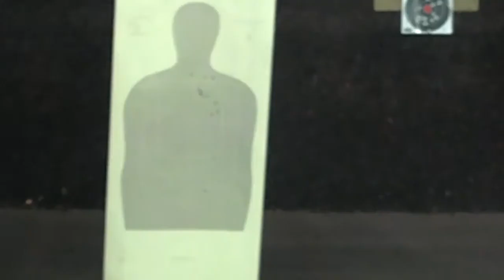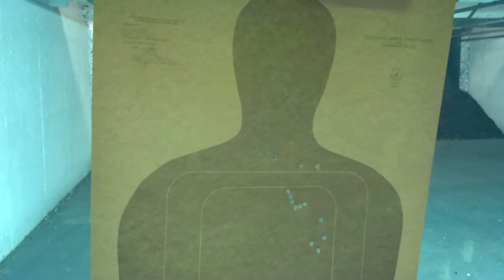Shelby shooting Bersa 9MM ProCompact